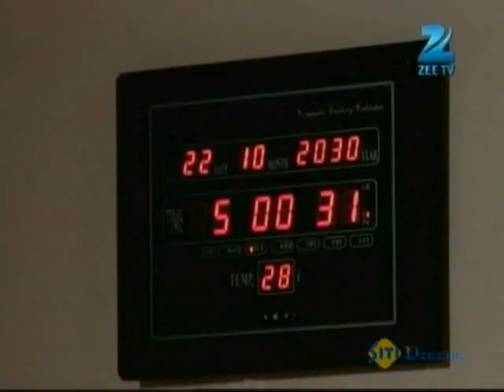Mrs. Kaushik Ki Paanch Bahuein - Hindi TV Serial - Best Scene - Mukul Harish, Ragini - Zee TV